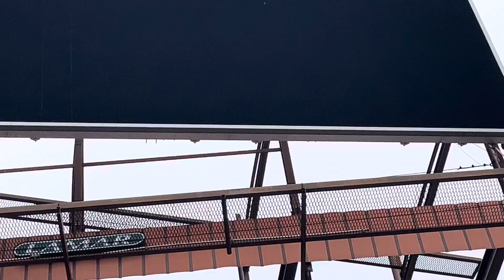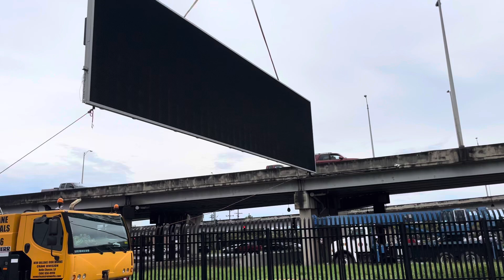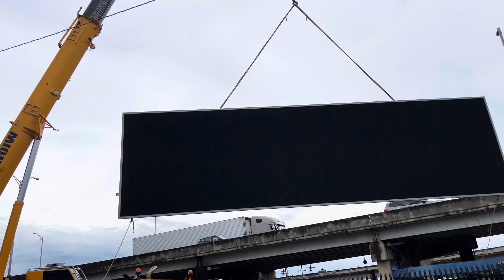Subiendo una pantalla Digital de. Lamar. En New Orleans usa